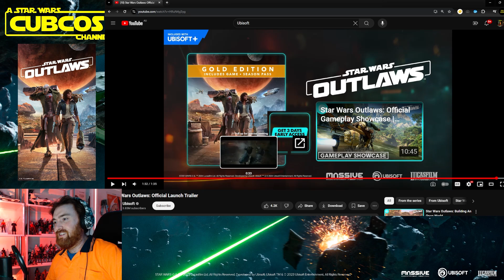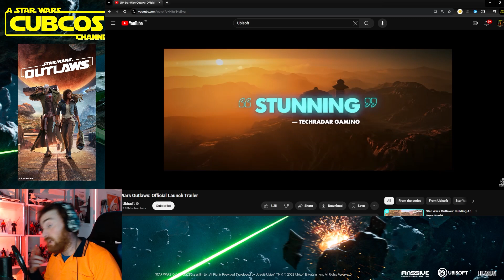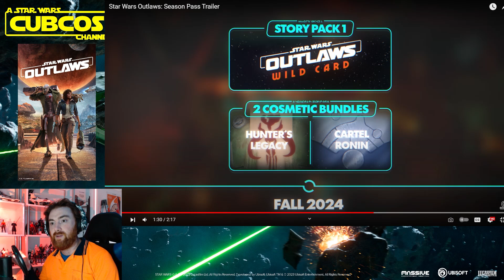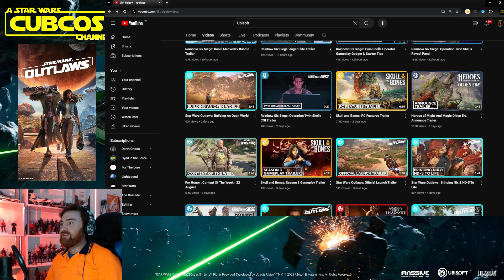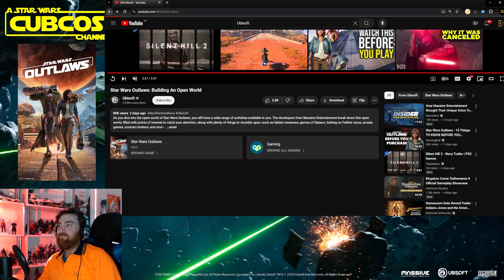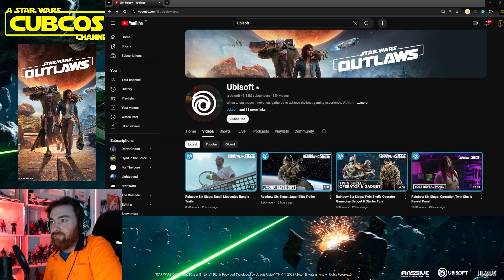Star Wars Outlaws - Final Hype Check Before Release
Checking out a few of the most recent videos on Star Wars Outlaws, Ubisoft Massives Open World Star Wars game which comes out this week.